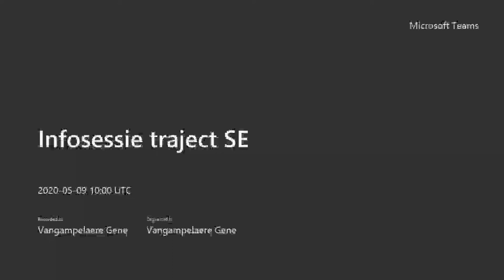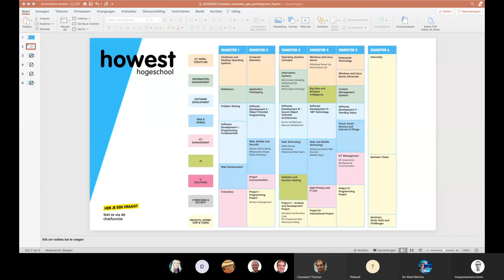Howest TI - Infosessie traject SE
Howest Toegepaste Informatica - Infosessie traject SE